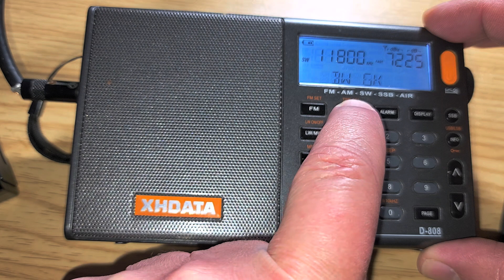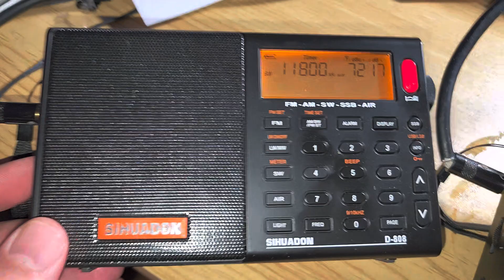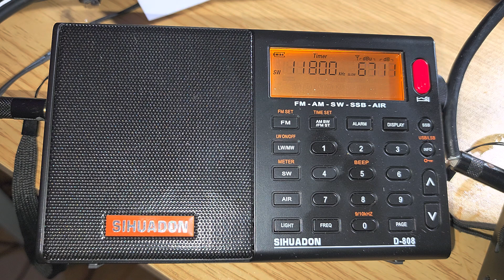Original XHDATA D-808 VS NEW Sihuadon D-808 Radio Romania 11800 kHz Shortwave MLA 30 loop antenna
Comparing the two receivers on the same signal, antenna and bandwidth